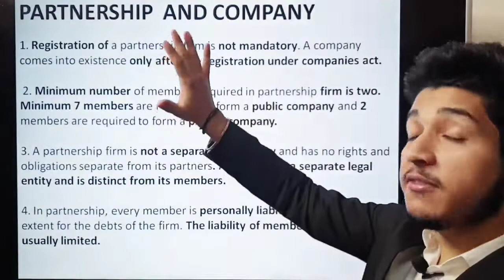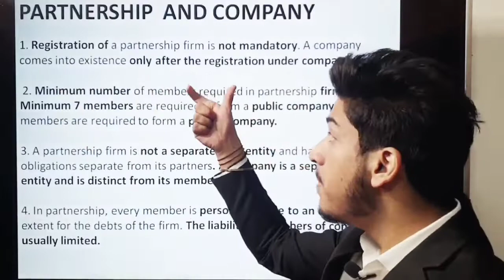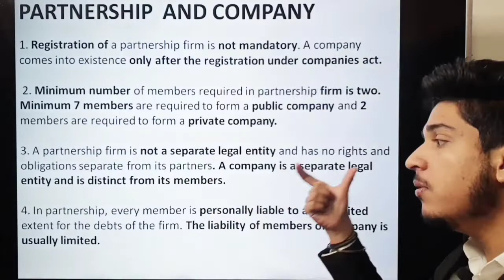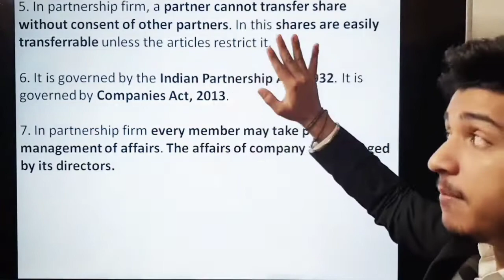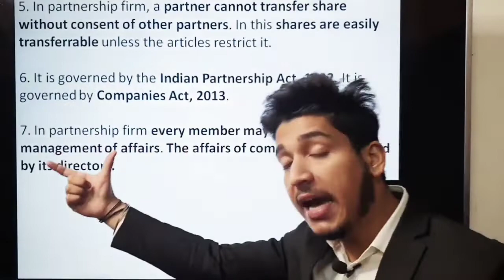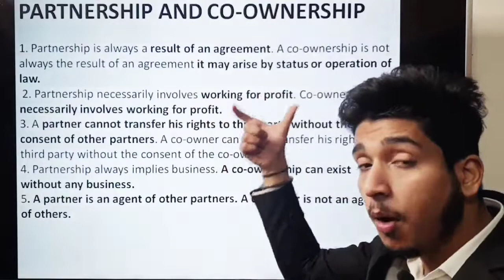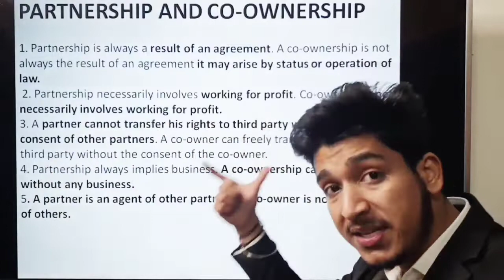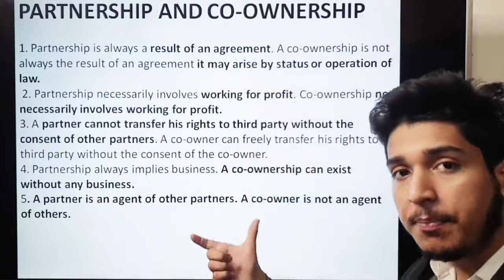Difference Between Partnership, Company AND Co - Ownership 🎓🎓@Lawkaksha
We are back with another video on Contract ll topic to help you with easy understanding.

Regards
Shubham Dobhal 🎓
Law Kaksha